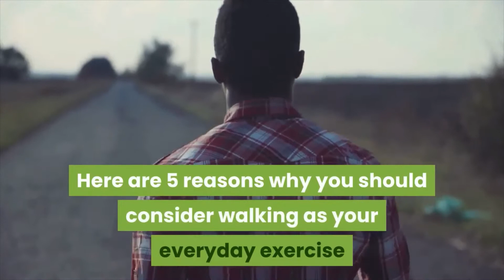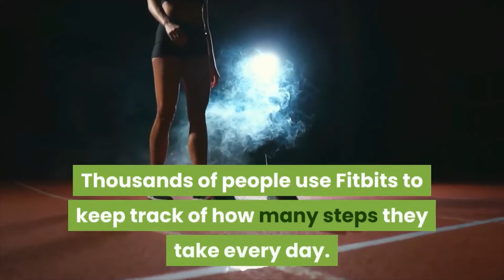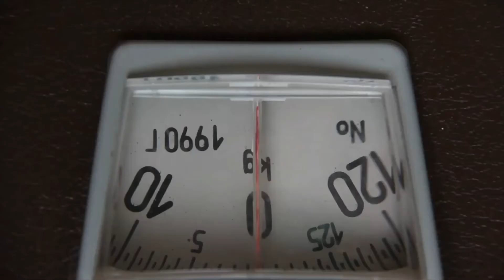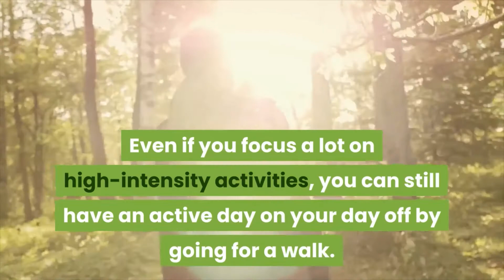5 reasons why you should walk daily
As funny as it is people never consider walking as a form of exercise.
Walking is free and is an easy exercise that requires little effort, but nevertheless walking has some major health benefits.
On top of that walking is a simple yet very effective way of losing weight and improving your overall health.
In this video we'll look closer at the 5 reasons why you should walk daily.

Inspired by

Bright Side

Bright Side